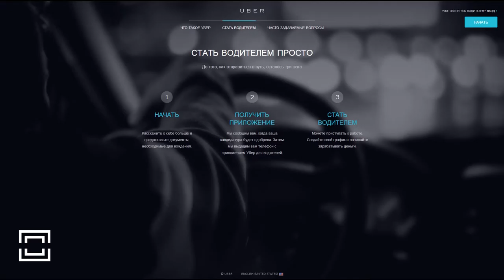PLAY MeSITE Uber Taxi HOMECINEMA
вместе с другими пользователями при помощи мобильного телефона. Убер соединит Вас с водителем за несколько минут